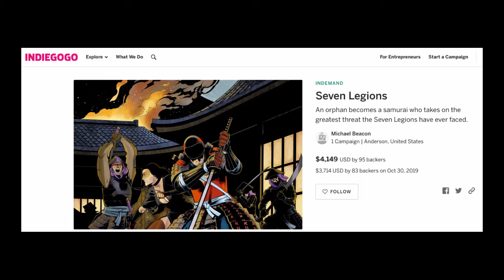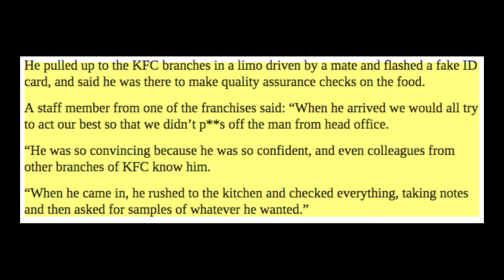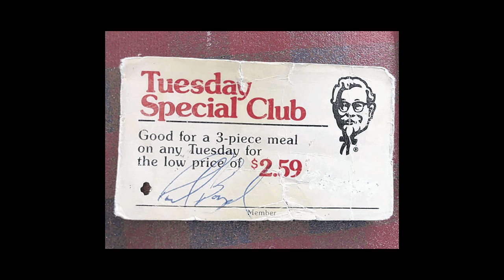Mike Baron Explains The Challenges of Turning A Comic Book Into A Novel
Punisher and Batman writer Mike Baron explains how he is turning his comic creation Badger into a novel.  And in Hog's Headlines: How to get free KFC!

Florida Man